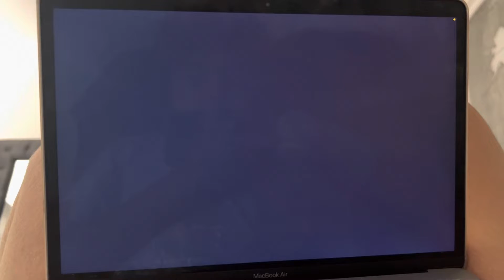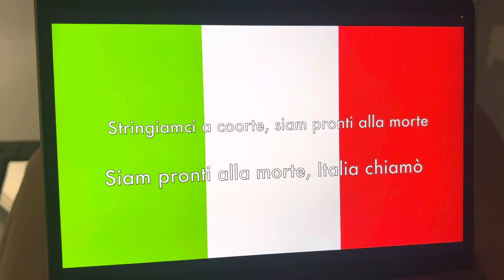National anthem of Italy- Il Canto Degli Italiani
Not made to offend anyone